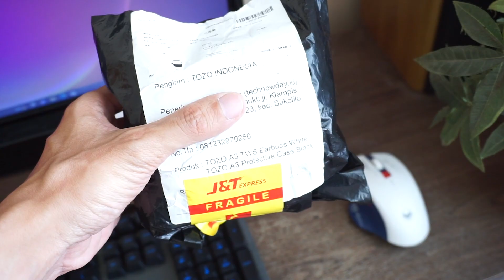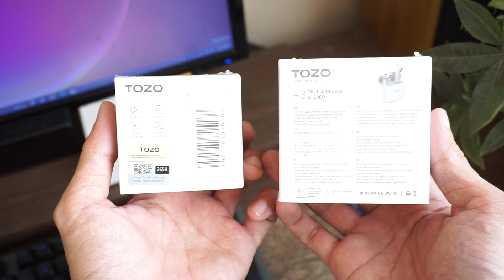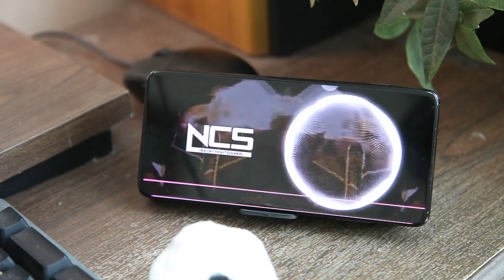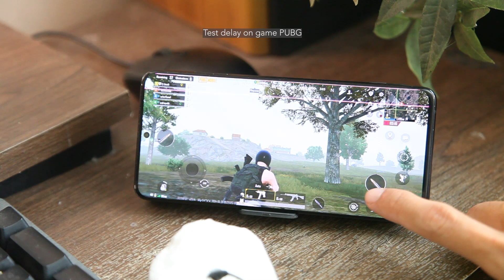Pendatang Baru yang BAGUS TOZO A3. Mirip soundpeats air 3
TOZO Sendiri merupakan Brand yang sudah terkenal di Amerika. Suara ngebass dengan Harga yang terjangkau bisa banget menjadi pilihan kalian. TWS Half in ear termasuk sedikit untuk pilihannya di luar sana

Gear:
Kamera: canon
lensa: canon 24-105 mm
lighting: